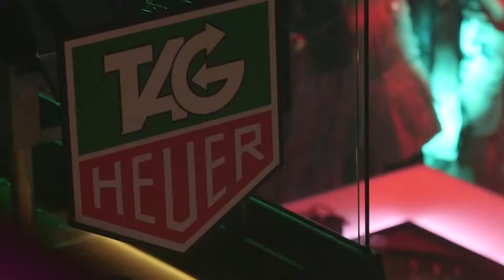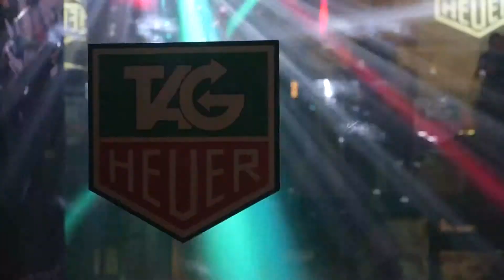New TAG Heuer Summer Party with Nervo and Maria Sharapova